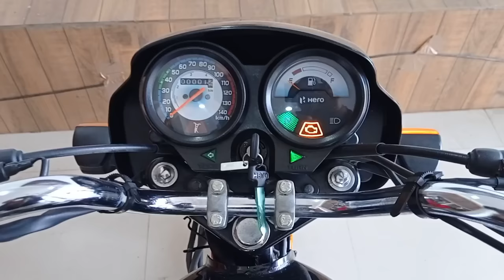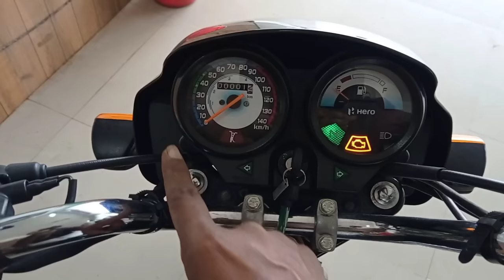New Hero Splendor Plus Bs6 Self Start Detailed Review | Price Mileage Features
Dosto Is Video Me Mene Hero Splendor Plus Bs6 Ka Review Kiya Hai Jisme Mene Iske On Road Price Mileage New Features  Ke Bare Me Bataya Hai

Your Query -
hero splendor plus bs6 review
splendor plus
splendor plus black and silver
hero splendor
splendor bike
splendor plus self start
splendor plus base model
splendor plus mileage test
new splendor
hero splendor price
splendor plus bs6 review
splendor plus features
splendor price